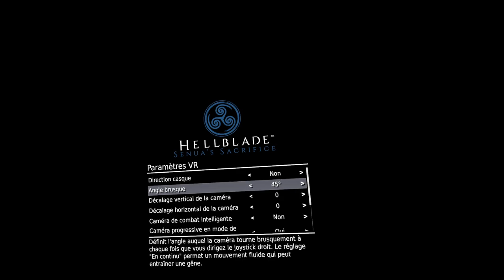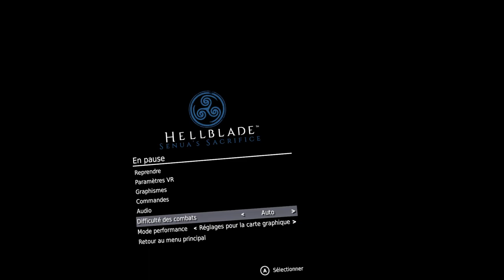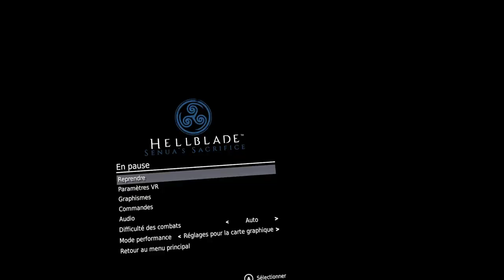HELLBLADE VR Valve Index : LA CLAQUE 😲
Salut,
Nouvelle vidéo en VR pour l'essai d'un jeu sorti il y a 1 an et demi.
Je suis passé complètement a côté a l'époque et je vous fait découvrir le début de l'histoire avec le Valve Index.

Enorme surprise, dans tous les sens du terme, surtout quand on sait que le jeu n'était pas en VR a la base...Belle prouesse des développeurs!